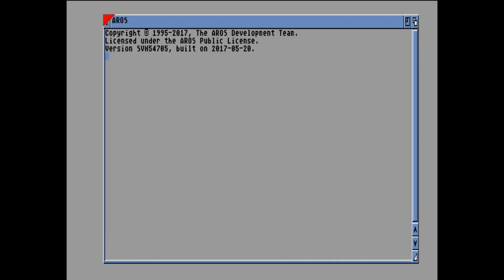✔️ PARTY 90 BY SPACEBALLS | 29.12.1990 | AMIGA